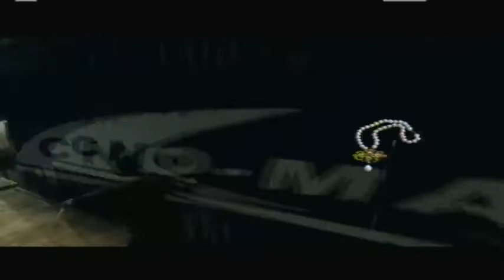Uncharted 3 Part 21